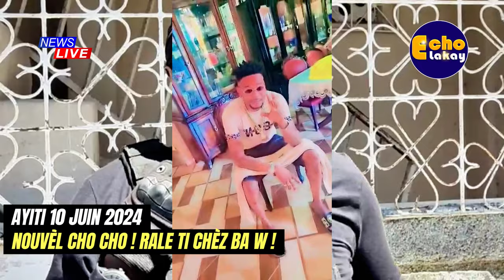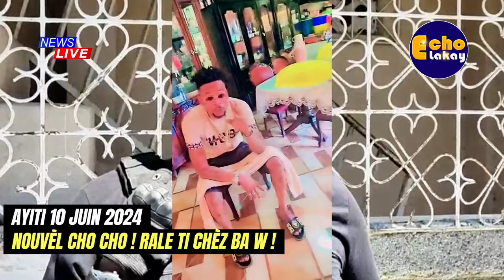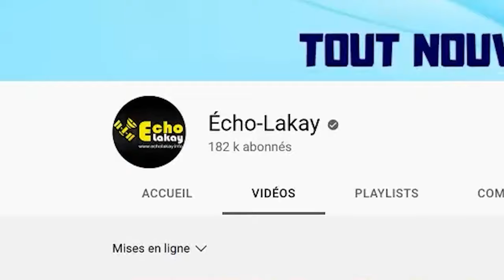10 Juin 2024 Men manchèt Babekyou achte byen filé pou pare tann pèp la. Pèp la mete dife dèyè l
10 Juin 2024 Men manchèt Babekyou achte byen filé pou pare tann pèp la. Pèp la mete dife dèyè l.